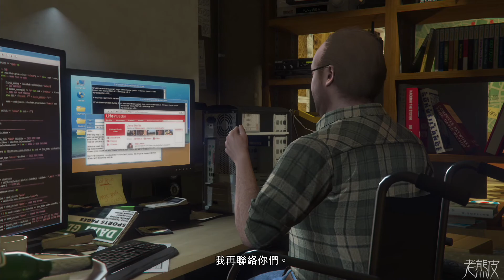【俠盜獵車手 5】中文遊戲劇情 主角視角 #22 - Grand Theft Auto 5 - 侠盗猎车手5│高畫質遊戲影片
PS4版【俠盜獵車手 5】第一人稱視角高畫質中文遊戲影片

推出平台：PS4, PS3, Xbox One, Xbox 360, PC